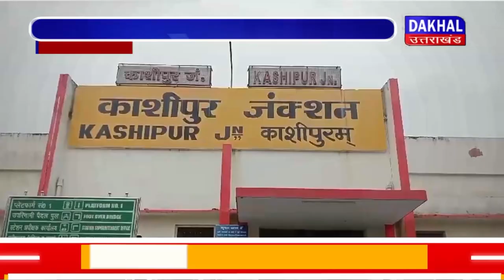DAKHAL NEWS सीएम धामी का जिलाधिकारियों को आदेश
सीएम धामी का जिलाधिकारियों को आदेश
कहीं भी  न घटे कोई अप्रिय घटना